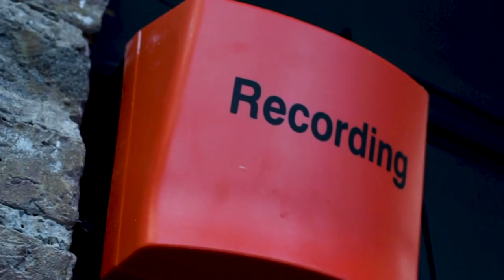GAA Hour | Hurling | Cork's 10 week break, O’Donnell skill and MORE red cards | Ep187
Wooly, JJ and Michael take a look back at all the weekend’s hurling action.